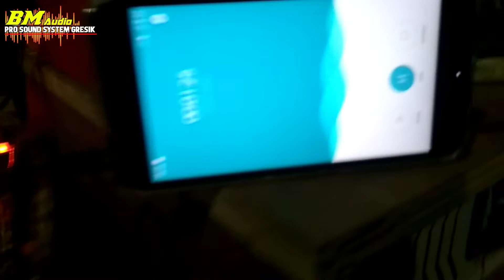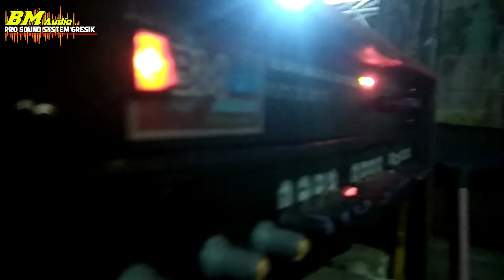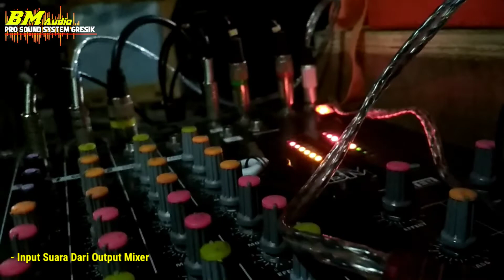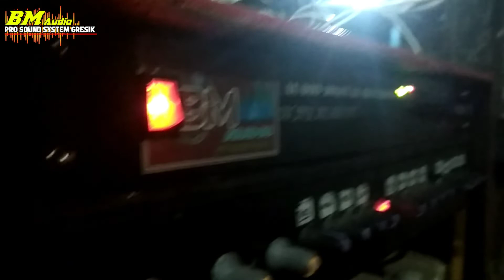Hasil Rekaman Audio Dari Output Mixer Rakitan || BM Audio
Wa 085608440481